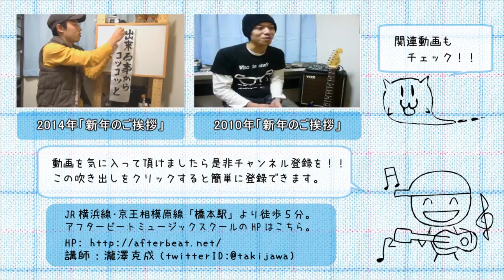2015年 新年のご挨拶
ビックリすることに２０１５年になりました。
その事実が今年も驚き以外の何物でも無いです。
そんな感情、みなさんもありませんか？？

いつもYouTube動画をご覧頂いている皆様、

今年もボヤボヤとぼやきを入れながらも
モリモリっと頑張って行きたいと思いますので
今年も一年よろしくお願いいたします。

はてさて、これまた毎年恒例の様になってますが
本年も１月１日に気を引き締めて書き初めをしてみました。

今年の抱負、というと少し大袈裟かも知れませんが、
２０１４年を振り返って引き続き大事にしたい事を
動画の中でツラツラとお話をさせて頂きますので
よければご覧下さいませ。

もちろん、ギターのギの字も出てこないのも
毎年恒例の事でございます。えへん。